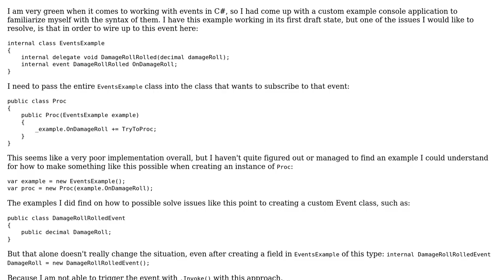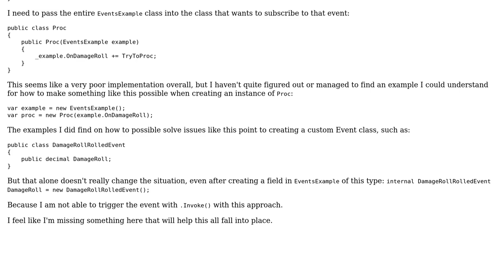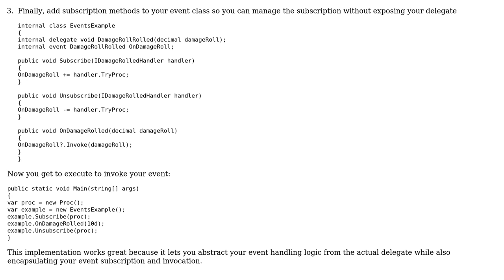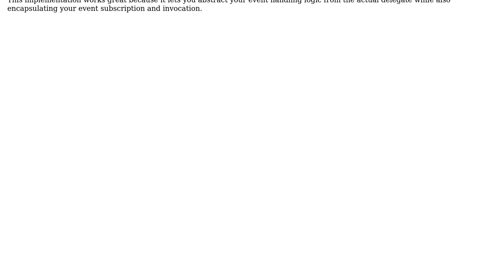Passing an event in a class instead of the whole class, in order to subscribe to the event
With thanks & praise to God, and with thanks to the many people who have made this project possible! | Content (except music & images) licensed under CC BY-SA | Music | Images & others | With thanks to user SAM OnELA user Paulo Enmanuel user Chris Thompson and the Stack Exchange Network Trademarks are property of their respective owners. You are responsible for your own actions.